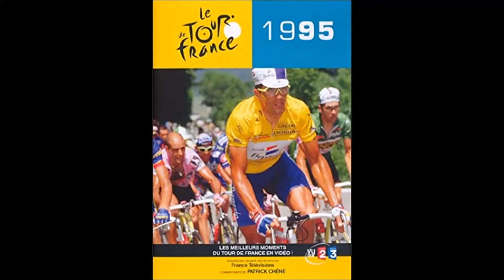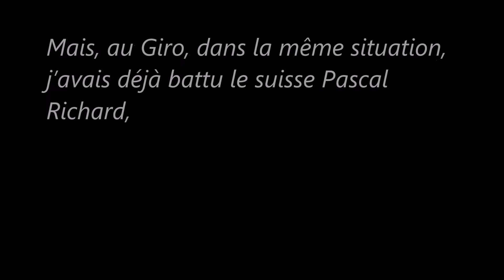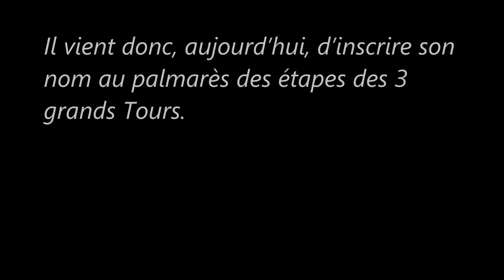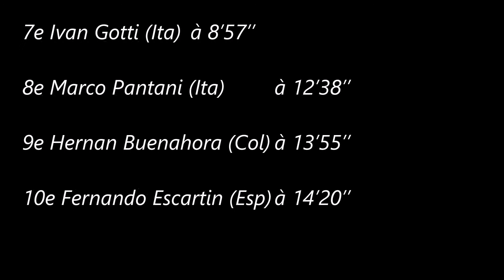13e étape du Tour de France 1995